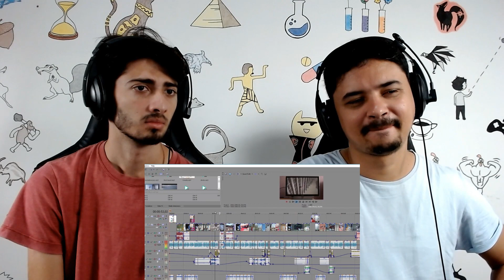REACT 🔴 Os mais BIZARROS acidentes em Parques de Diversões! PARTE 2 (FALA DE TUDO)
Hoje reagimos a um vídeo lá do canal - Fala de Tudo